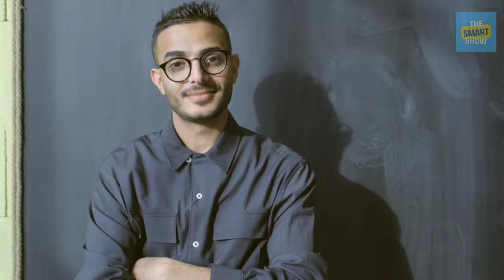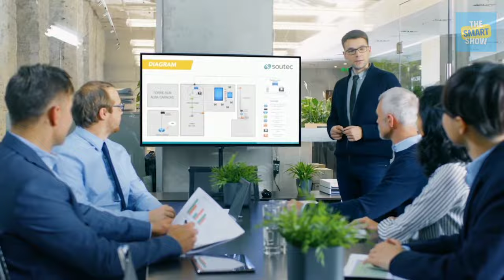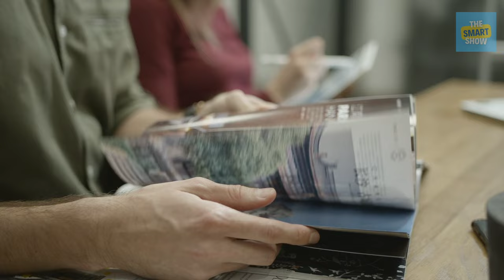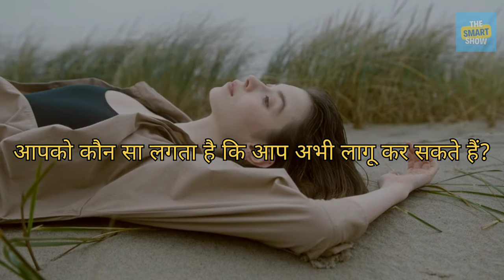9 Habits of Happy People | ख़ुश रहने वाले लोगों की आदतें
Habits of happy people

Life में खुशी एक ऐसी चीज है जिसे हर कोई ढूंढ रहा है चाहे हम कुछ भी कर रहे हों! हम अपना जीवन उन चीजों को करते हुए जीते हैं जो हमें लगता है कि हमें खुशी देगी।  हम अक्सर instant gratification पर ध्यान केंद्रित करते हैं, लेकिन आप खुद को खुश कैसे रख सकते हैं? जवाब आसान है... उन सब खुश लोगों से सीखें जिन्हें आप जानते हैं!  खुश लोग खुशी की आदतों को विकसित करते हैं जो उनके साथ सबसे अच्छे और सबसे बुरे समय में रह सकते हैं। खुश रहने वाले लोग चीजों को अलग तरह से करते हैं।आप भी ख़ुश हो सकते हैं।  यदि आप प्रयास करना चुनते हैं और प्रक्रिया पर भरोसा करते हैं।  खुशी ऐसी चीजें हैं जो कोई करता है जिससे happy feel ensrgy flow hoti hai यह आपको busy रखता है और आपको जीने का purpose देता है।
 इससे कोई फर्क नहीं पड़ता कि आप अमीर हैं या गरीब, आकर्षक हैं या बदसूरत, और यदि आप सफल या असफल हैं, तो happy और unhappy लोगों के बीच main difference habits का है। Toh इसका मतलब है कि खुशी हमारे हाथ में है।

Habit of a Happy People

✅Gratefulness
✅Optimism
✅Smile
✅Take Break
✅Setting Goals
✅Learn Something New
✅Help Others
✅Growth Mindset
✅Purpose